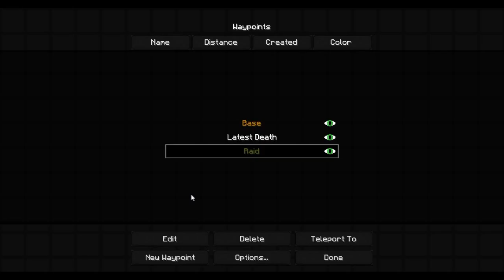I GOT TRAPPED SO WE MADE THEM RAIDABLE TO GET ME OUT...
↓ CLICK BELOW FOR MORE INFORMATION! ↓
★Pack
✔ NEED A NEW ONE, DM ME @WeInHereBB